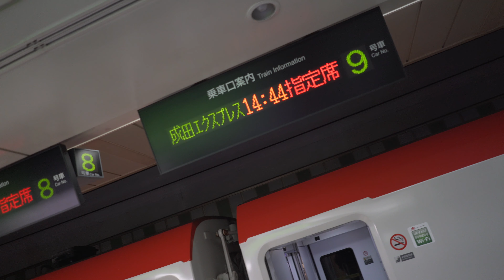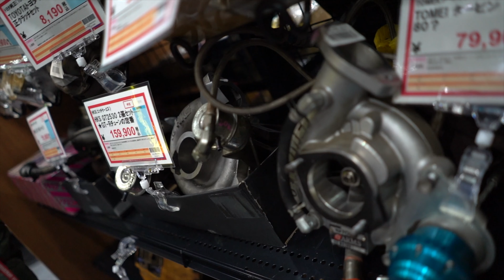Tokyo Auto Salon 2019 Walk-through!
This was my first year attending the Tokyo Auto Salon! This was easily the most busy car show I've ever attended! But I couldn’t believe the amount of quality builds! In this video we cover some of the craziest and our few favourites from the show!

Produced by: Eric Roth & Jessica Slabchenko